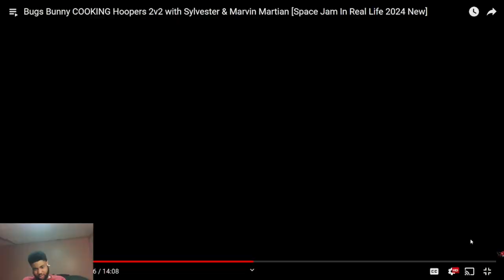HE BROKE OWN ANKLES ON PURPOSE! Bugs Bunny COOKING Hoopers 2v2 with Sylvester & Marvin Martian!